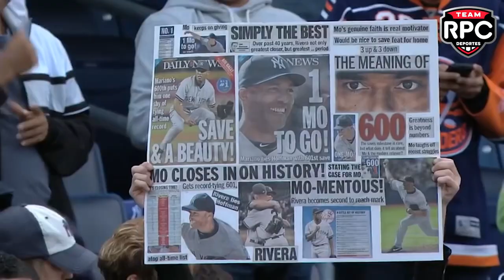Arrancan obras del Estadio Mariano Rivera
Empezó oficialmente las obras para que el Estadio Mariano Rivera y el Centro de Alto Rendimiento del Béisbol Nacional sean una realidad en la provincia de Panamá Oeste. Mariano Rivera, miembro del Salón de la Fama del Béisbol, estuvo presente en el evento.